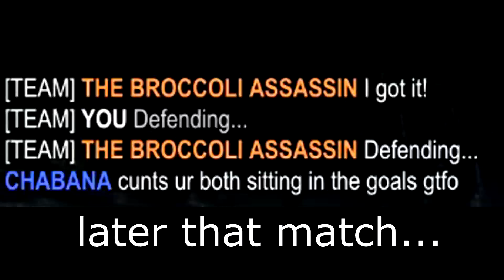TO THE SKIES! - Rocket League Gameplay Highlights #8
Feeling a lot better in the air than I used to, while getting back into the ranked grind. Most of these games are from Doubles in Silver with a  friend, or solo Standard in low Gold. As always, music was composed by me and all guitar parts played by me using my Schecter JL7-FR through a Pod HD500X.